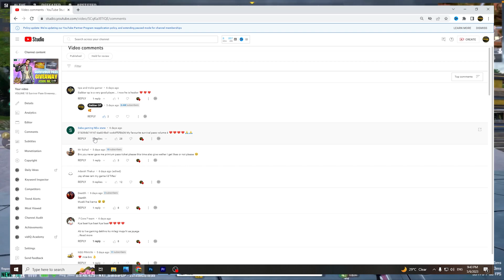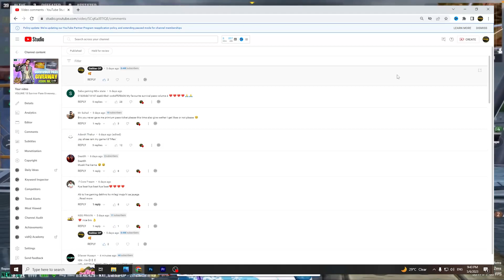VOLUME 18 Survivor Pass Giveaway WINNERS | NEW STATE MOBILE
My New State I'd👇👇
Accoun I'd - 73b07707-cdaf-4a10-a933-6494ace90a90
IGN -GabbarēOP
Clan Tag - NexTGENē